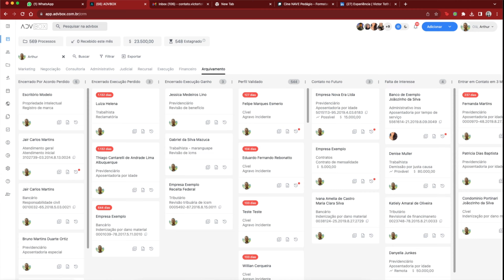Por que a tecnologia para advogados é essencial para o sucesso?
Tecnologia para advogados: por que ela é essencial para uma carreira jurídica de sucesso?

00:00:01 Tecnologia para advogados
00:00:27 Plataformas jurídicas
00:00:32 Controle do escritório de advocacia
00:00:42 Escritório falido